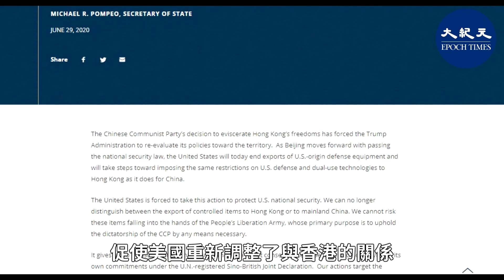中共威脅將限制美國人簽證 蓬佩奧回擊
6月26日，美國國務卿蓬佩奧發表聲明宣佈，對破壞《中英聯合聲明》所保障的香港高度自治，或對破壞香港人權和基本自由負有責任，或是共謀參與破壞香港自治和人權的、現任和前任中共官員實施簽證限制。

6月29日，中共外交部發言人趙立堅在例行記者會上宣佈對美國公民簽證的制裁決定。美東時間週一，蓬佩奧對中共此舉做出回擊，美國開始根據美國法律取消香港的特殊地位，終止國防產品出口香港，並限制香港獲得美國高科技產品的機會。

蓬佩奧在國務院網站發佈一條簡短聲明寫道：「中國共產黨對香港的鎮壓，促使美國重新調整了與香港的關係。中國共產黨通過限制對美國公民簽證進行報復的威脅，再次暴露北京拒絕承擔自己選擇的責任。」

影片製作：annie hsu
畫面來源：大紀元、網路照片、新唐人
國語配音：ＬＬ
責任編輯：Vion Lo